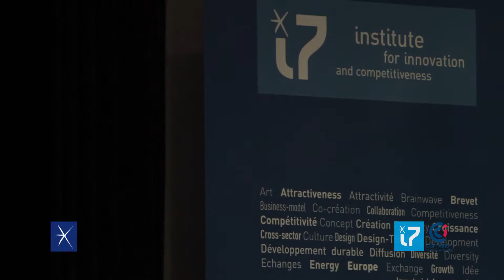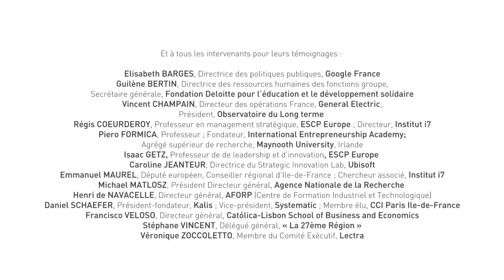L’Europe, terre d’innovation ?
La CCI Paris Île-de-France et l'Institut pour l'Innovation et la Compétitivité i7 de ESCP Europe ont organisé le 11 mai 2015 un colloque sur les initiatives européennes en matière de politiques publiques et de culture d’innovation en présence de Carlos Moedas, Commisaire Européen de la recherche, science et innovation.

L’Europe fourmille d’initiatives réussies autour de l’innovation, souvent locales et méconnues. Ce colloque visait à les partager, à réfléchir au bon niveau d’intervention, et à discuter sur les manières de construire une véritable culture de l’innovation en s’intéressant notamment au domaine de l’enseignement, de l’innovation citoyenne et en entreprise. Les orateurs et le public ont associé des dirigeants d’entreprises, des acteurs publics, des élus, des pédagogues et des chercheurs.
Retrouvez les interviews intégrales du colloque sur la play list i7

The « Europe: a land of innovation » colloquium, jointly organized by the i7 institute and the Paris Ile-de-France Chamber of Commerce was held on 11 May 2015 at ESCP Europe's Paris campus.
There are many successful initiatives for innovation in Europe which are too often unknown. This symposium had gathered together innovation experts from different backgrounds: business, politics, education... It had been an opportunity to share, reflect and exchange views on the factors which stimulate a culture of innovation.  Carlos MOEDAS, European Commissioner for Research, Science and Innovation, closed this event.